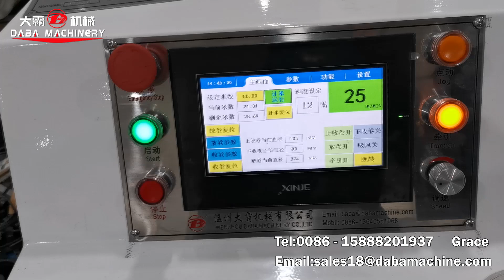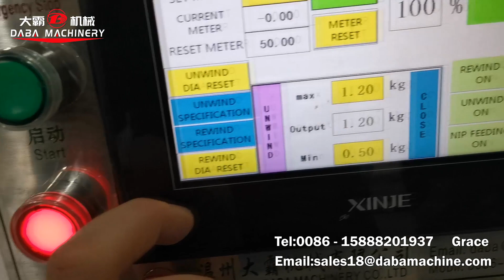High speed slitting rewinding machine for label and film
1.Automatic tension control at unwinding and rewinding units
2.One servo motor driven at up semi-turret rewinding
3.Automatic web guide system
4.Easy to exchange the up rewinder air shaft with different size by screws
5.Waste discharged by suction system